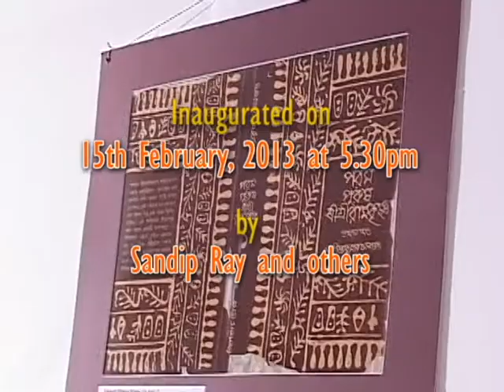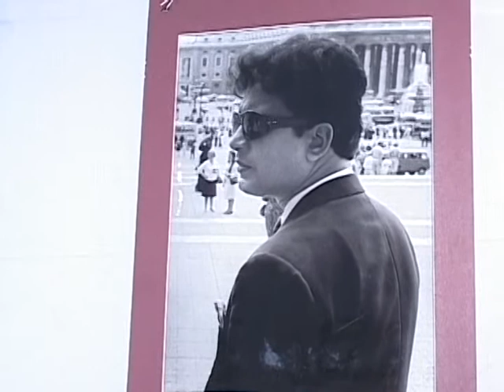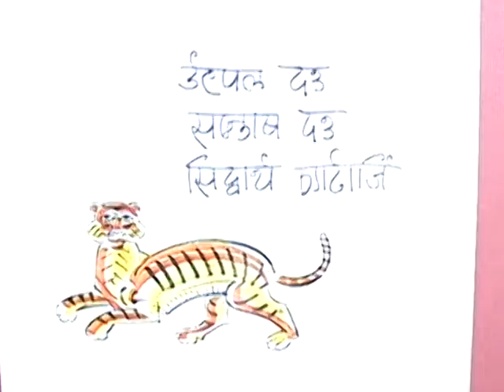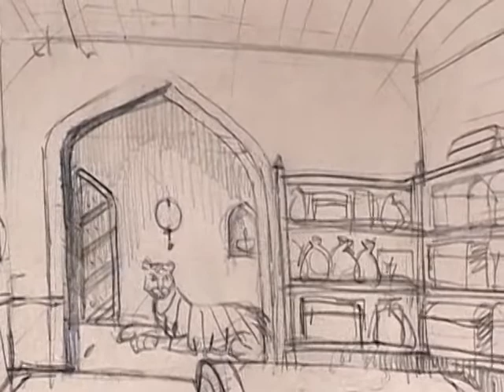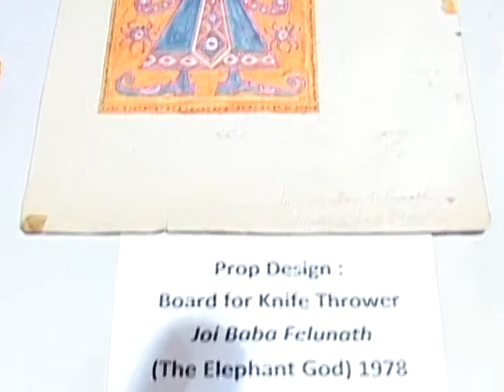RAYIMAGES - Part I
Inauguration of Rayimages, an exhibition of Satyajit Ray's artworks held at Mumbai's Rabindra Natya Mandir. Naseeuddin Shah, Govind Nihalani, Dhritiman Chaterji, Tinnu Anand and Sandip Ray jointly opened the show on 15 February 2013. The exhibition was presented by Satyajit Ray Society, Kolkata in association with Presidency College (Calcutta) Alumni Association.